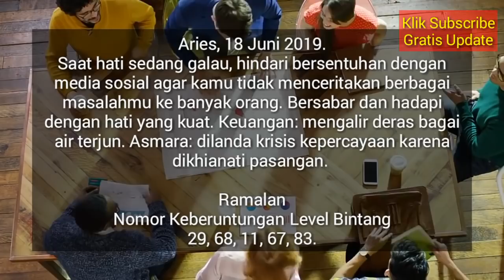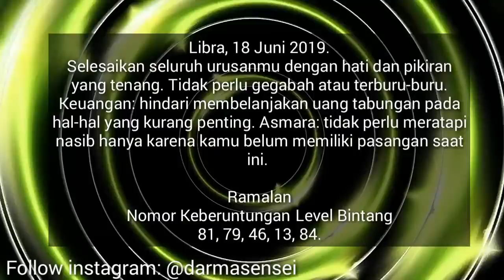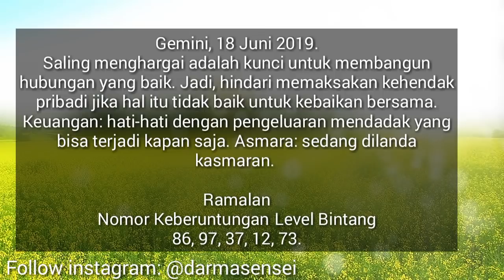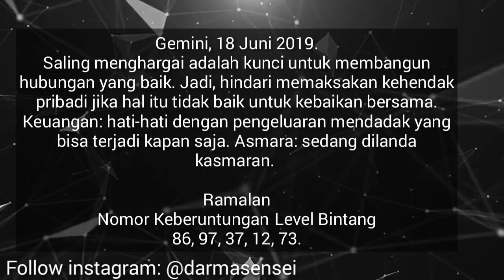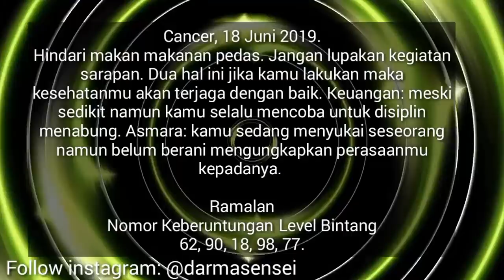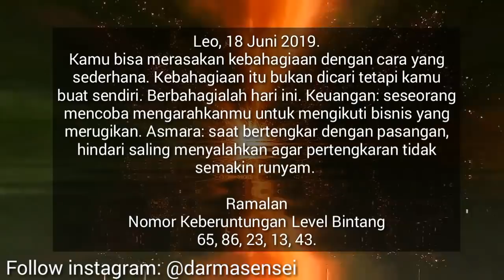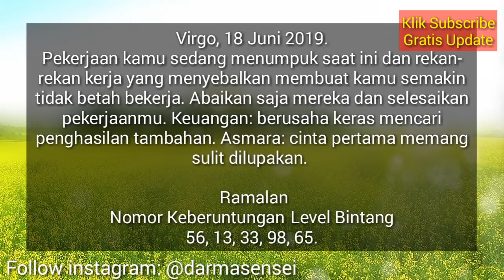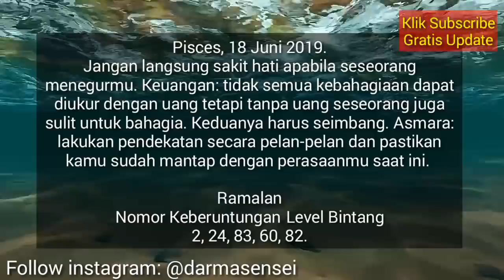RAMALAN ZODIAK HARI INI SELASA 18 JUNI 2019 | ZODIAC PREDICTION JUNE 18, 2019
Hai sahabat zodiak Ramalan Zodiak hari ini telah update silahkan menonton.

RAMALAN ZODIAK Rabu INI 19 Juni - 19 Juni 2019,ramalan sagitarius hari ini,ramalan scorpio hari ini

RAMALAN ZODIAK HARI INI Selasa 18 Juni 2019 | ZODIAC PREDICTIONS June 18, 2019

RAMALAN ZODIAK HARI INI Rabu 19 Juni 2019 | ZODIAC HOROSCOPE June 19, 2019

RAMALAN ZODIAK HARI Selasa 18 Juni 2019 | ZODIAC PREDICTIONS June 18, 2019

RAMALAN ZODIAK HARI Selasa 18 Juni 2019, dibahas Lengkap KEUANGAN - CINTA - KESEHATAN Secara Singkat dan Irit Kuota, tidak Durasi Lama Seperti Channel Ramalan Lain. Terima Kasih Ya.